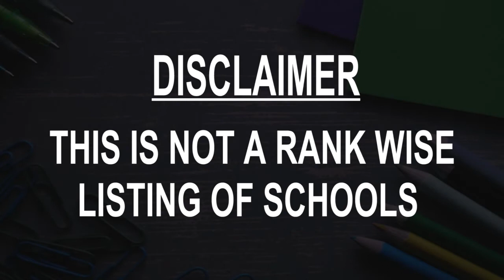Schools around Red Deer, Canada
Must Watch.. Best Schools around Red Deer

Click on Bell ICON to get the notification of New Videos.This is not rank wise listing of Top Schools in Red Deer, it's the list of best Schools around Red Deer as per the ratings given by our users.

Listed Schools:

Red Deer Catholic Regional Schools
Educational institution
Montfort Centre, 5210 61 St

Koinonia Christian School (Red Deer)
 School
6014 57 Ave

St. Joseph High School
 School
110, 2700 67 Street

St. Thomas Aquinas Middle School
 Middle school
3821 39 St

Glendale Sciences and Technology School
 School
6375 77 St

St. Francis of Assisi Middle School
Middle school
321 Lindsay Ave

St. Elizabeth Seton School
School
35 Addinell Ave

Mattie McCullough Elementary School
Elementary school
26 Lawford Ave

G.H. Dawe School
Public school
100-56 Holt Street

Aspen Heights Elementary School
Elementary school
5869 69 St Dr

Red Deer Child Care
Preschool
5571 45 St #2

École Mountview School
School
4331 34 St